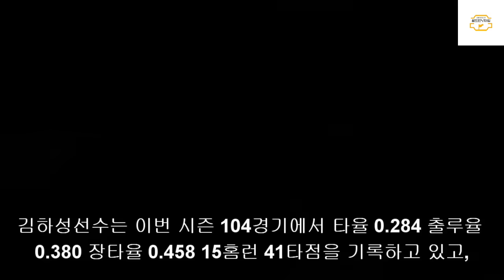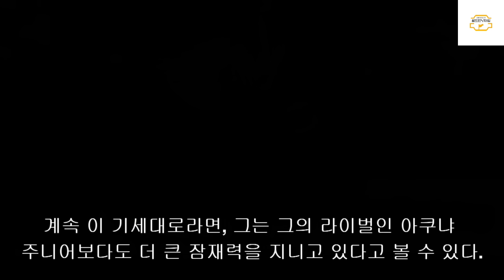"요즘 김하성 경기력 어떻게 생각하냐고?" 페르난도 타티스 주니어 충격 발언